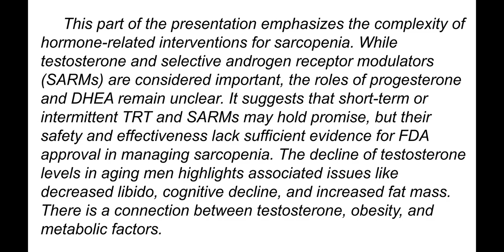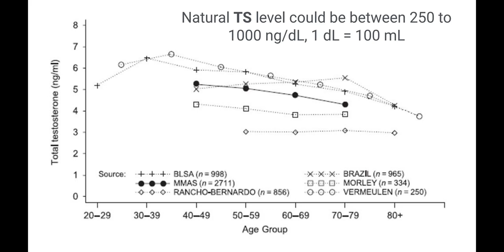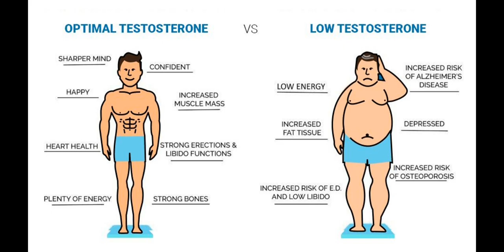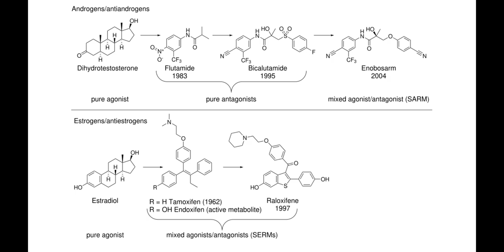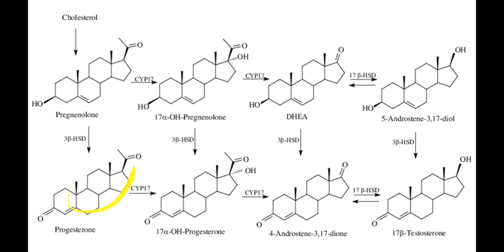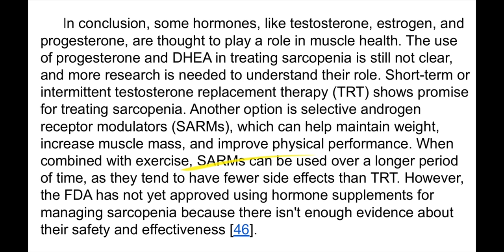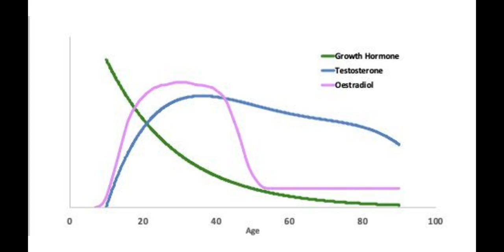Sarcopenia. Hormone Replacement Therapy. Do TRT and HGHRT Work?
This part of the presentation emphasizes the complexity of hormone-related interventions for sarcopenia. While testosterone and selective androgen receptor modulators (SARMs) are considered important, the roles of progesterone and DHEA remain unclear. It suggests that short-term or intermittent TRT and SARMs may hold promise, but their safety and effectiveness lack sufficient evidence for FDA approval in managing sarcopenia. The decline of testosterone levels in aging men highlights associated issues like decreased libido, cognitive decline, and increased fat mass. There is a connection between testosterone, obesity, and metabolic factors.

Testosterone replacement therapy (TRT) is presented as a treatment, outlining both its positive effects on mood, energy, and cardiovascular health and its potential side effects, such as prostate disorders and heart problems. Selective androgen receptor modulators (SARMs) are an alternative to TRT without unwanted side effects. Also, I will shortly discuss the controversial role of growth hormone replacement therapy (GHRT) and the potential influence of other hormones like dehydroepiandrosterone (DHEA) and thyroid hormones on preventing sarcopenia.

Testosterone is a primary sex hormone in males, playing a vital role in various aspects of health such as reproductive function, bone health, fat metabolism, and muscle mass and strength. It is biosynthesized in several steps from cholesterol. In aging men, low testosterone levels can lead to issues like decreased libido, erectile dysfunction, depression, cognitive decline, lethargy, osteoporosis, increased fat mass, and reduced muscle strength, making them more prone to falls and bone fractures [13]. Testosterone also influences both sexes, affecting mood, cognition, social and sexual behavior, metabolism, energy levels, the cardiovascular system, and the prevention of osteoporosis. Conversely, catabolic hormones like cortisol and angiotensin II can accelerate age-induced muscle atrophy as their levels increase with age [14].

TRT has some positive effects on muscle strength and mass in healthy older men but has several side effects. TRT has been associated with prostate disorders, heart problems, and cancer in older men, although serious side effects are rare [30]. TRT for 12 months compared with placebo was associated with a significant increase in the volume of noncalcified plaque in the arteries (development of atherosclerosis) in older men [31].

As an alternative to TRT, selective androgen receptor modulators (SARMs) are becoming more popular. SARMs have the potential to increase muscle mass and improve body composition without having unwanted effects on the prostate or skin [34]. SARMs have shown potential for enhancing lean muscle mass and physical strength without androgenic side effects [35].